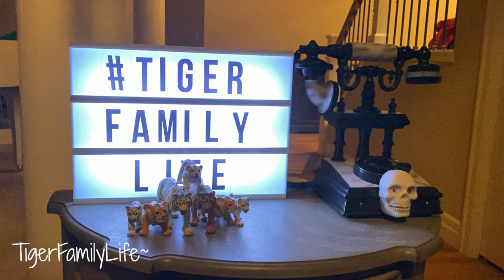MOST AMAZING PRIME RIB ON CHRISTMAS MUKBANG 크리스마스 홈쿡 프라임 립 먹방